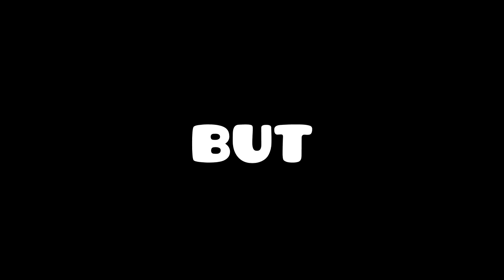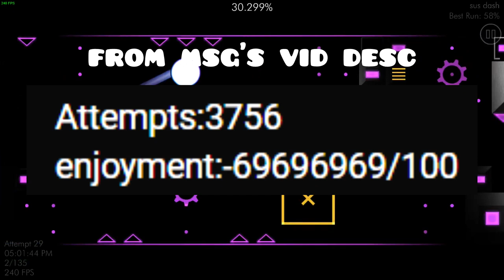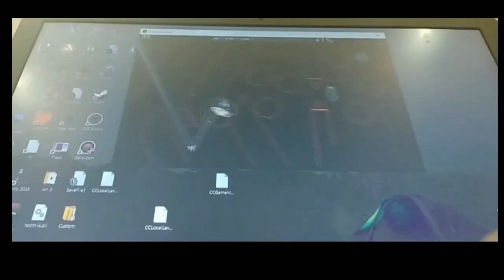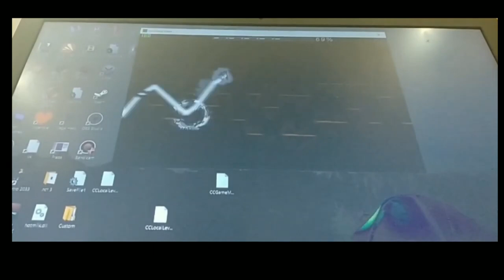What is the HARDEST "First Extreme Demon" ever beaten?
Beating your first extreme demon is arguably one of the biggest milestones a Geometry Dash player can achieve in their playing career. Most people would of course pick rather easy extremes like Acu, Cataclysm or Thanatophobia, myself included. But what if you wanted to go all out? What if you wanted more? What is the hardest level anyone has ever beaten as their first extreme demon? I mean it's gonna be some random extreme on number one-hundred-something which is barely on the demonlist anymore and surely it's not going to be a literal top 3 demon being up there with Slaughterhouse, Sakupen Circles and Abyss Of Darkness, right? ...right?

Players have gotten too good at this game man.

CHECK OUT THE PLAYERS COVERED IN THIS VIDEO!

#1 - [So apparently, Artify8 is a homophobic, transphobic, racist, stupid fucking asshole. So no, do not under any circumstances sub to him]

SONGS USED (in order):

Steampianist - The Experiment (with Shye)
Creo - Epilouge
Dimrain47 - At The Speed Of Light
TOMBOYY - Purgatori
False Noise - Shiver
Waterflame - Final Battle
cornandbeans - I Love Cock 2
DJ-Nate - Theory Of Everything
Xtrullor - Wonderpunch
Rukkus - Nine Circles
Rukkus - Classical VIP

i like this thumbnail lol aahhahehehehhaHAHEHEHEH